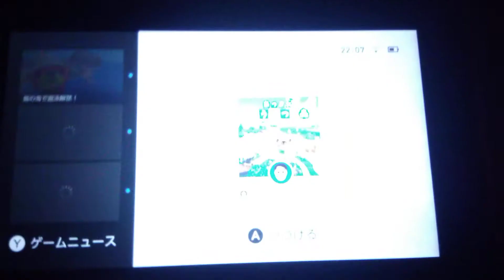あつまれどうぶつの森、けけソウル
とたけけのライブの一曲だよ！是非聴いてね！